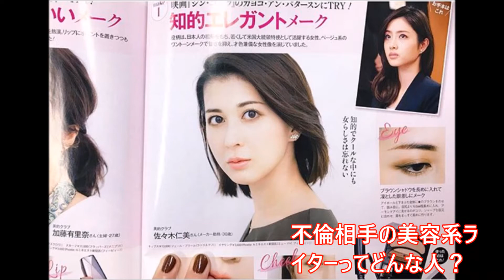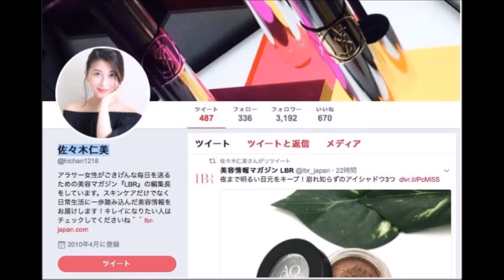宮迫の不倫相手の美容系ライターA子・発覚！！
宮迫の不倫相手の美容系ライターA子、雑誌にも登場する有名人だった
週刊文春が報じた雨上がり宮迫の不倫報道。
モデルの女性は実名で報じられていましたが、
気になるのは30代美容系ライターというお相手。
実は以前からネット上で不倫情報がリークされており、
実名＆顔写真がネット上で公開されていたことが話題になっています。

【バイキング】《生放送釈明》宮迫博之がW不倫について完全に説明。オフホワイトとはやりたかったが相手に断られたという意味。